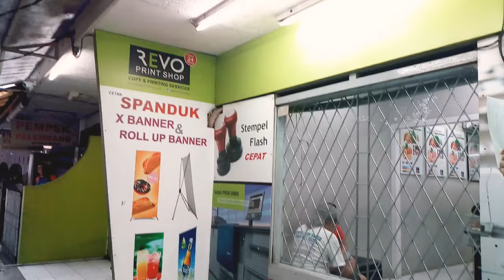Tempat Print Shop Paling OK Di Bintaro (lokasi map di deskripsi)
REVO PRINT SHOP Bintaro Sektor 1
Jl. Bintaro Utama 1, No. 129, Bintaro Jaya, Sektor 1, Rengas, (Samping Giant Sektor 1), Rengas, Ciputat Tim., Kota Tangerang Selatan, Banten 15412
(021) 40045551